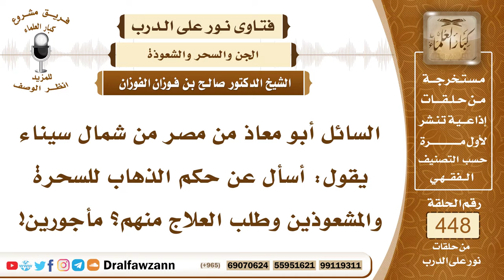6264- تحريم الذهاب للسحرة والمشعوذين - الشيخ صالح الفوزان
"6264- السائل أبو معاذ من مصر من شمال سيناء يقول: أسأل عن حكم الذهاب للسحرة والمشعوذين وطلب العلاج منهم؟ مأجورين!
الجواب: الجواب: الذهاب إلى السحرة والكُهَّان والمشعوذين أمر محرم؛لأنه خلل في العقيدة قال ﷺ: «من أتى كاهنًا أو عرّافًا فسأله عن شيء فصدقه فقد كفر بما أُنزل على محمد ﷺ» وقال عليه الصلاة والسلام: «من أتى كاهنًا لم تقبل له صلاة أربعين يومًا» رواه مسلم فلا يجوز الذهاب إلى الكهان ولما سأله سائل عن الكهان قال له ﷺ: «لا تأتهم» فلا يجوز الذهاب إليهم؛ لأن الكهانة والسحر، السحر كفر بالله عز وجل قال جل وعلا: ﴿ وَلَكِنَّ الشَّيَاطِينَ كَفَرُوا يُعَلِّمُونَ النَّاسَ السِّحْرَ﴾ [البقرة: 102] قال جل وعلا: ﴿وَمَا يُعَلِّمَانِ مِنْ أَحَدٍ حَتَّى يَقُولَا إِنَّمَا نَحْنُ فِتْنَةٌ فَلَا تَكْفُرْ﴾ [البقرة: 102] قال تعالى: ﴿وَلَقَدْ عَلِمُوا لَمَنِ اشْتَرَاهُ﴾ أي السحر تعلمه ﴿مَا لَهُ فِي الْآخِرَةِ مِنْ خَلَاقٍ﴾ [البقرة: 102] أي ليس له نصيب في الجنة، وهذا دليل على كفره، فالسحر كفر، وكذلك الكهانة التي هي ادعاء علم الغيب، ادعاء علم الغيب كفر من ادعى علم الغيب فهو كافر مرتد عن الإسلام فلا يجوز الذهاب إلى هؤلاء البطلة والمشاورين الذين يفسدون عقائد الناس وينشرون الكفر والشرك بالله عز وجل بل يجب القضاء عليهم، وأما الذهاب إليهم فهو إقرار لهم وتشجيع لهم وأشد من ذلك الموافقة على عملهم وتصديقهم هذا كفر بالله عز وجل، كما قال عليه الصلاة والسلام: «فقد كفر بما أنزل على محمد» ومن ادعى علم الغيب فهو كافر وكذلك من صدقه وقال إنه يعلم الغيب فهو كافر قال الله جل وعلا: ﴿قُلْ لَا يَعْلَمُ مَنْ فِي السَّمَاوَاتِ وَالْأَرْضِ الْغَيْبَ إِلَّا اللَّهُ﴾ [النمل: 65] وقال سبحانه: ﴿عَالِمُ الْغَيْبِ فَلَا يُظْهِرُ عَلَى غَيْبِهِ أَحَدًا (26) إِلَّا مَنِ ارْتَضَى مِنْ رَسُولٍ﴾ [الجن: 26، 27]فعلم الغيب خاص بالله عز وجل ومن ادعاه فهو كافر.
السيرة الذاتية:
للاشتراك في قناة الشيخ صالح الفوزان

14_ الشيخ محمد أمين الشنقيطي
يتيوب

رئيس الفريق
لمشروع كبار العلماء